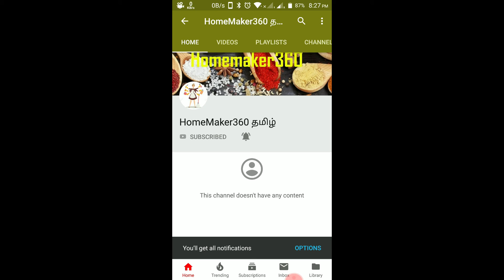INTEX Durable Swimming Pool|swimming pool for kid's under 1000 | A - Z Review